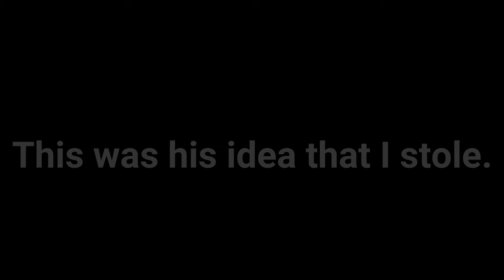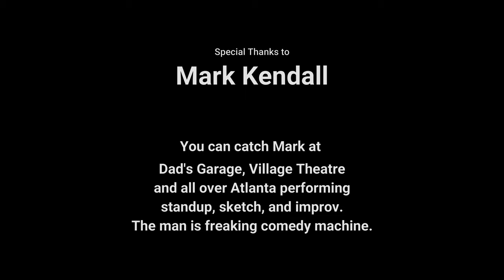Mark Kendall has after Ludacris for a while.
Mark Kendall has been trying to get Ludacris to perform short-form at Dad's Garage for a while.  I sat down with him to see if he had any tips to give me.